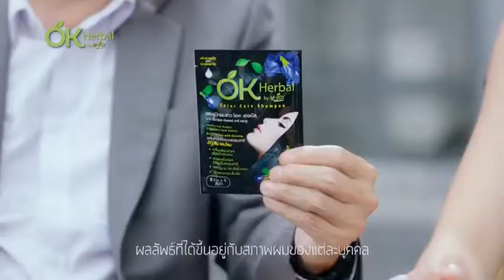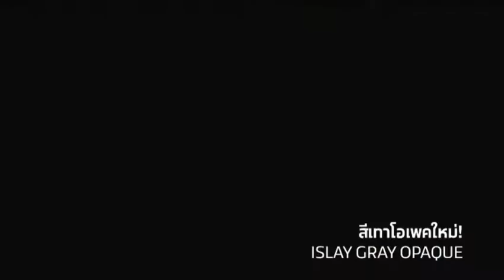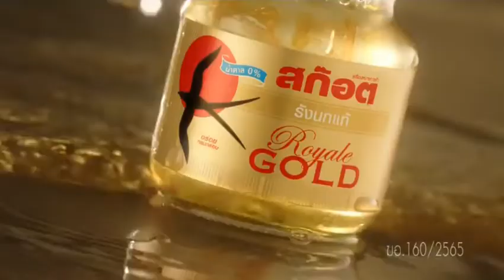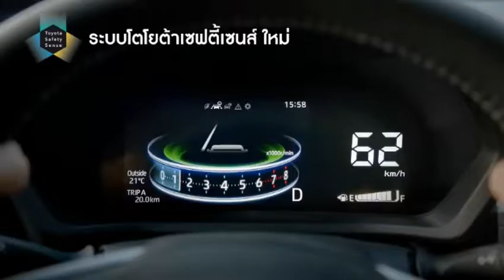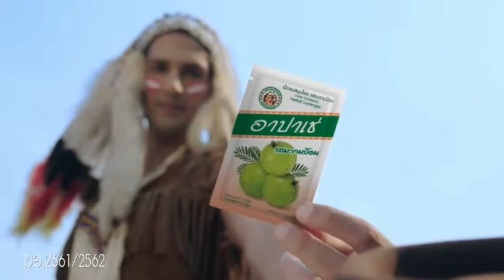โฆษณาไทย 2565 - 63